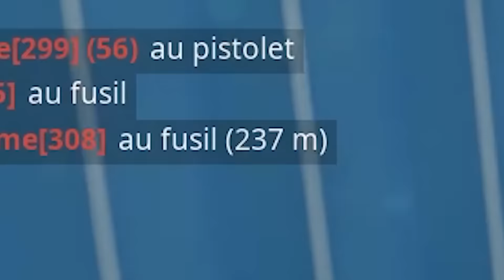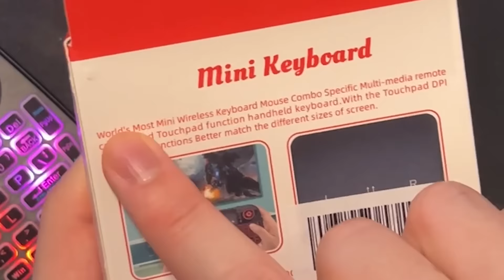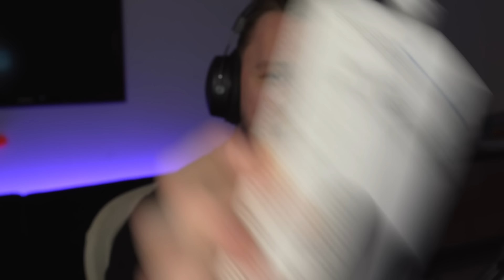Je me suis fais du MAL Pour Rien…